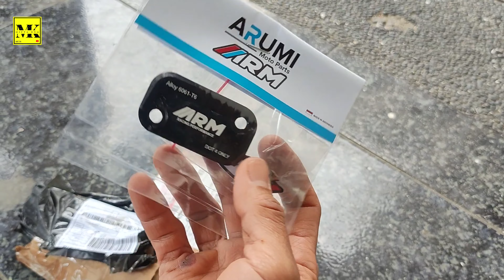Modifikasi motor beat | pecinta matic pasti pakai parts ini.!!!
Assalamu'alaikum

Apa kabar cuy, semoga sehat selalu kawan.
Oke cuy, kita lanjut lagi project Si jeny.
Kita percantik lagi dengan ganti parts lagi.
Selamat menonton dan jangan lupa

Terimakasih...

*untuk tutup master pilih yang lubang miring.